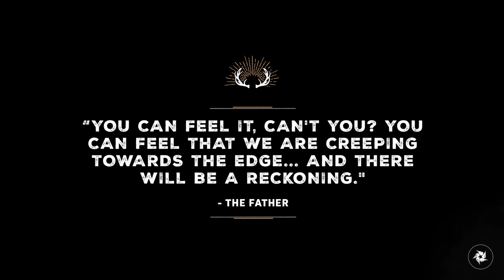Far Cry 5 - Bombing Cows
Far Cry 5 takes place in Hope County Montana. Watch us kill people with a blow torch and firebomb cows! The game will be available on PC, XBox One, and PS4. This is an early access demo available at E3/Gamescom.

Thanks to Ubisoft for the early access capture opportunity, this video was not sponsored.

Edited by - Aaron Yonda